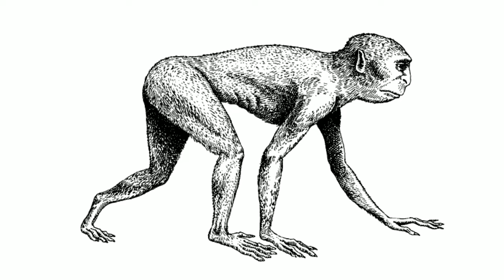man After Man narración 5000 años 5/12 en el futuro la dura vida en la tundra y la posible evolucion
5000 años en el futuro

en algunos lugares del mundo la edad de hielo a comenzado a causar estragos para los habitantes de los bosques.

dónde tendran que hacer todo lo que sea para sobrevivir en este entorno,
pero si lo logran un gran potencial en el futuro posiblemente esté.

en otros lugares vive el habitante de los árboles tropicales, el cual actualmente vive perezosamente en los árboles, a veces viendo a los raros habitantes del suelo